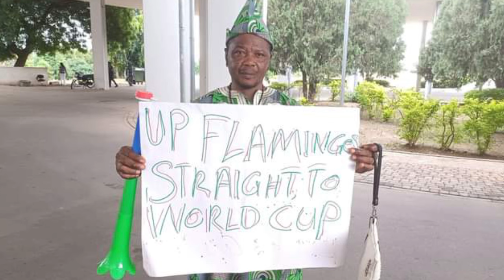Flamingos beat Liberia to qualify for u-17 wc, Rohr, Ekpo back Finidi amid saga, Olise & Elijah +mor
The Nigerian flamingos are through to the world cup games later this October in the Dominican Republic after seeing off Liberian in a 6:1 aggregate scoreline - finishing them off today in the Abuja national stadium...